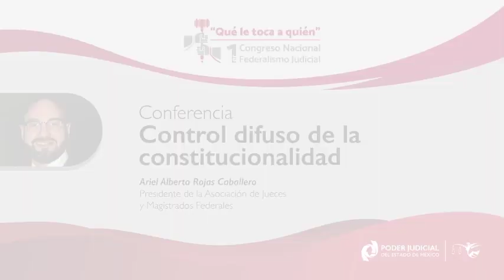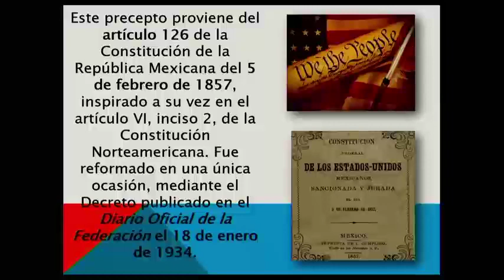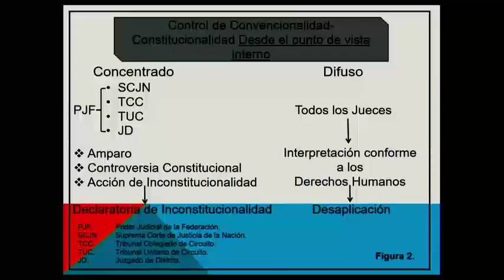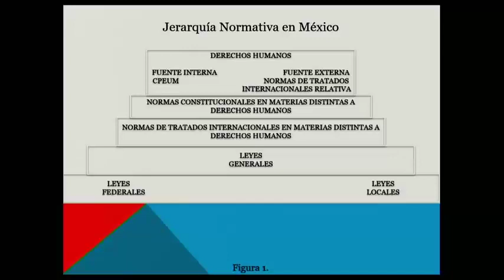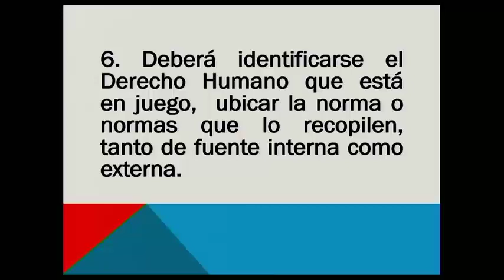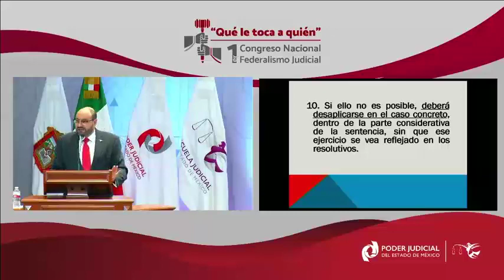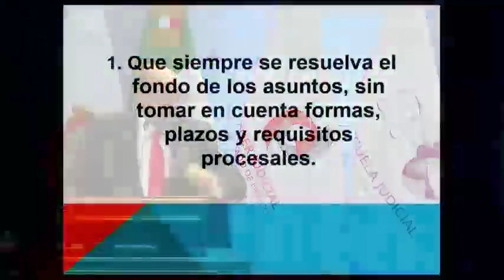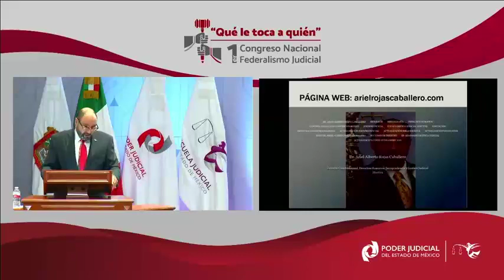Control difuso de la constitucionalidad